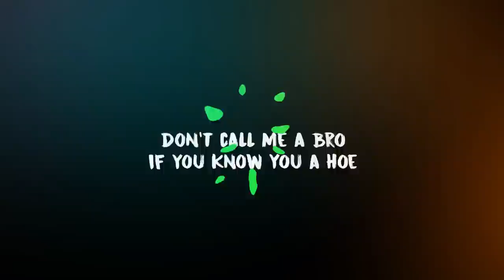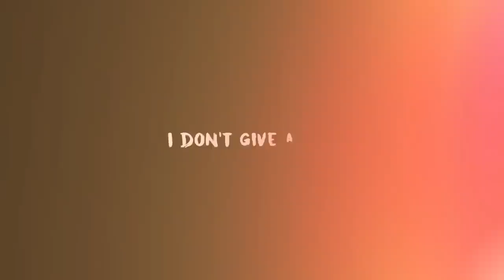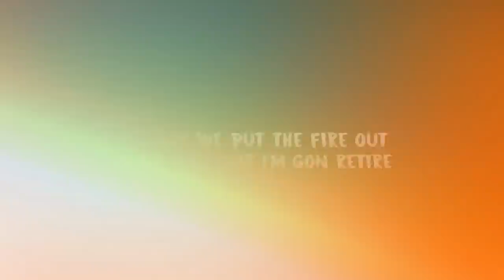Give Me Gas - Lakey | (Lyricvideo)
"Give Me Gas" is a track off my new album, "Broke Boy Project"

This is a pre-release before the album comes out.